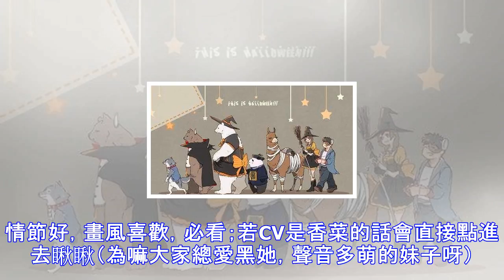中二動漫推薦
個人選擇動漫會先看情節，畫風，CV什麼的。情節好，畫風喜歡，必看；若CV是香菜的話會直接點進去瞅瞅（為嘛大家總愛黑她，聲音多萌的妹子呀）。貼幾個記得名字的吧。1 少年同盟 白熊咖啡廳2 白熊咖啡廳3 未聞花名。4 刀劍神域5 白兔糖&6 鄰座的怪同學7 中二病也要戀愛8K